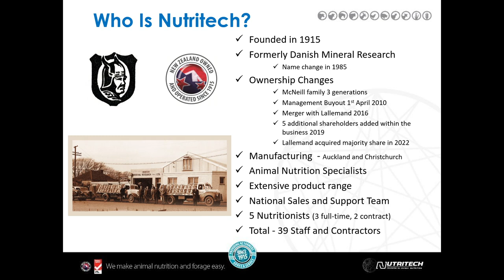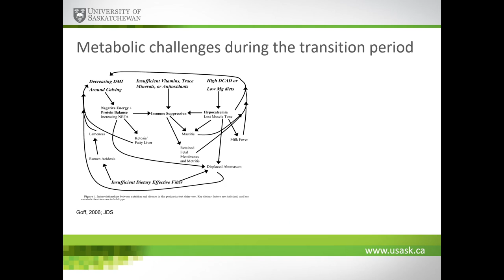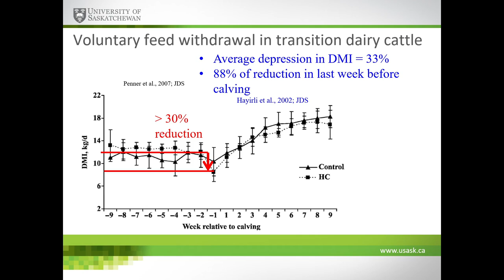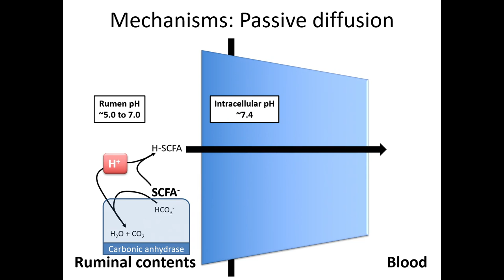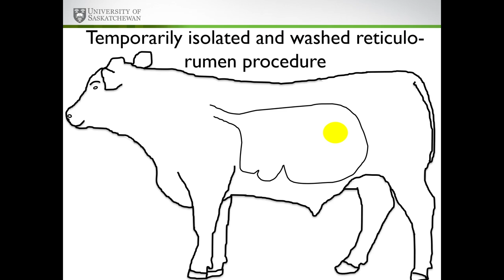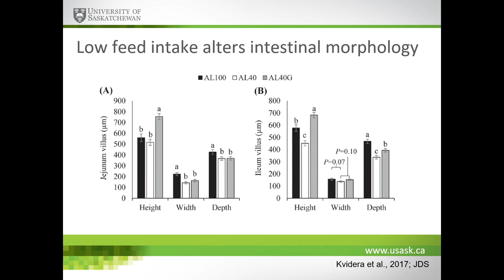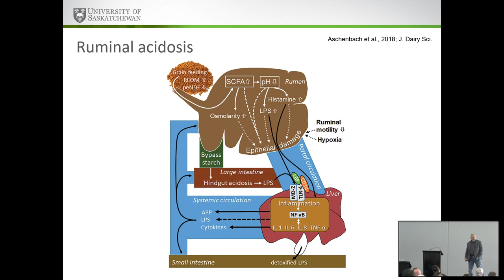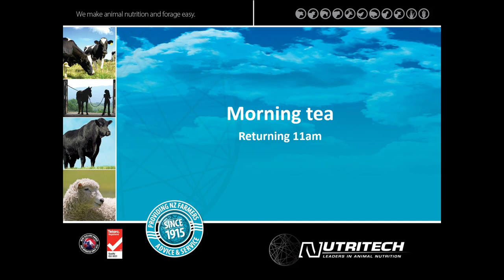Prof. Greg Penner talks about 'the Biological challenges in transition and lactating cows'.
Dr Greg Penner - University of Saskatchewan
Dr. Greg Penner is a Professor in the Department of Animal and Poultry Science and holds a Centennial Enhancement Chair in Ruminant Nutritional Physiology at the University of Saskatchewan. He was hired in 2009 after obtaining his bachelor’s degree (2004) and M.Sc. degree (2006) at the University of Saskatchewan, and his PhD from the University of Alberta (2009). Dr. Penner has published over 110 papers in peer-reviewed journals and has secured over $7.4 million in funding as PI and $5.1 million as a co-investigator allowing for extensive local, national, and international collaborations. Dr. Penner is a highly sought after speaker and has provided over 80 invited presentations since his appointment. Greg also participated as an Evaluation Group Member for the NSERC-Discovery program and is an associate editor.

Dr. Penner’s research focuses on forage utilisation, beef and dairy cattle nutrition, and regulation of gastrointestinal function in ruminants. Individual projects range from a focus on fundamental aspects of physiology to those with applied outcomes that can help promote efficient and sustainable beef and dairy production. Through his research program, Dr. Penner has trained 26 undergraduate students, 17 MSc students, 5 PhD students, 4 post-doctoral fellows, and has 3 technicians. In addition, Dr. Penner has hosted 5 students from other universities while they conduct a portion of their research under his supervision.